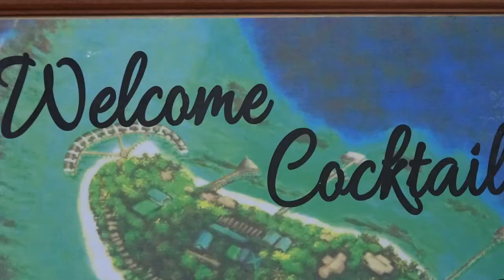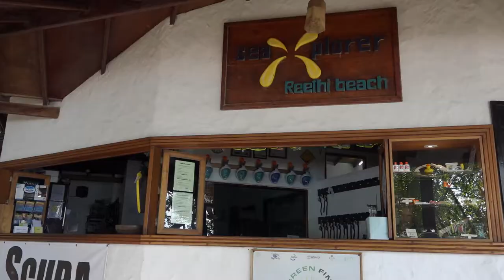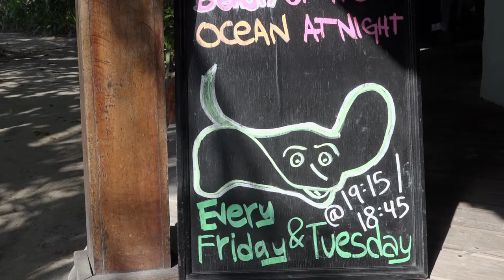Pinguine auf Reethi Beach Teil 1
Pinguinspuren auf den Malediven